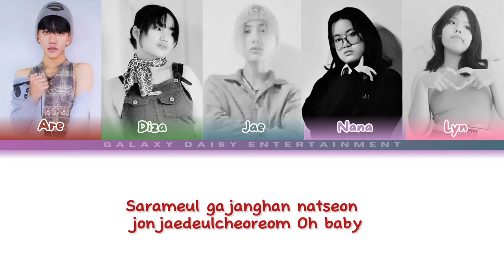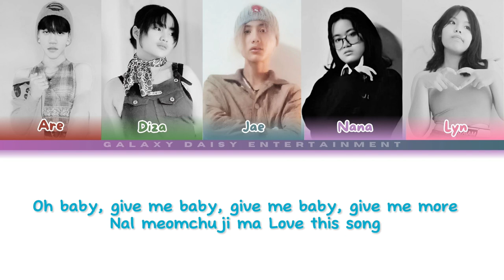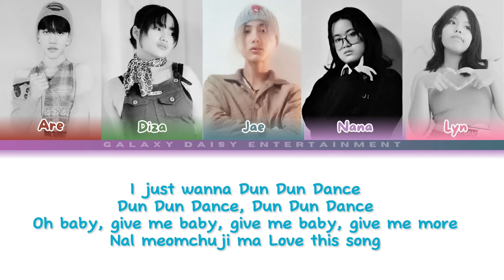[𝗕-𝗦𝗜𝗗𝗘 𝗖𝗢𝗠𝗘𝗕𝗔𝗖𝗞] Vulcan (불간) - 'Dun Dun Dance' Official Lyrics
Vulcan 2nd Single Album: "I'M THE DRAMA" is out!

[Tracklist]
01. Drama
02. Dun Dun Dance
03. Up!

THANKS TO:
Audio Editor: Nana
Thumbnail Official Lyrics Video: Nana
Trailer: Nana, Jae, Are, Diza, Lyn
Thumbnail Trailer: Jae
Photo Concept Solo: Jae
Photo Concept Group: Nana
In Audio: Nana, Jae, Are, Diza, Lyn
Vulcan Logo: Jae
Drama, Dun Dun Dance, Up! Logo: Jae
I'm The Drama Logo: Jae
Official Lyrics Video: Nana
Outfit by: VULCAN's Member
Make up by: VULCAN's Member

THANKS TO:
Nana, Jae, Are, Diza, Lyn

THANKS TO:
ARCHER & GALAXY DAISY ENTERTAINMENT